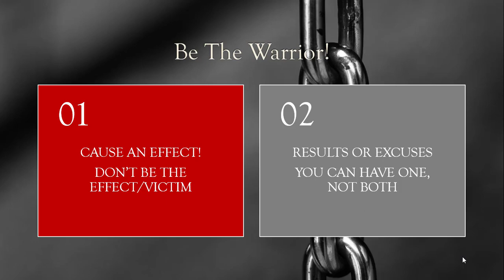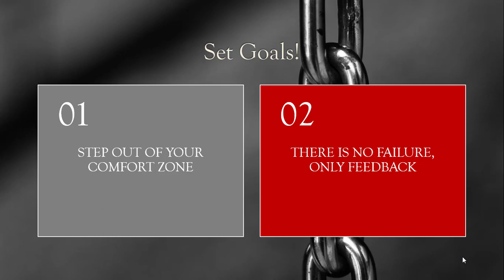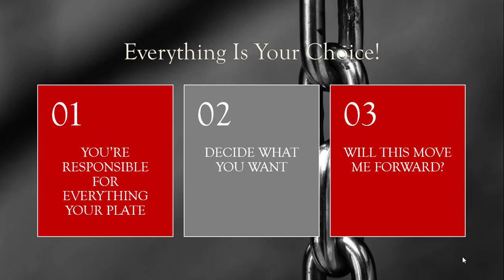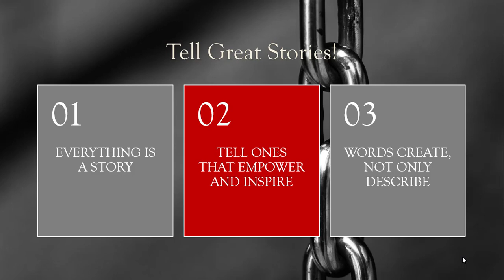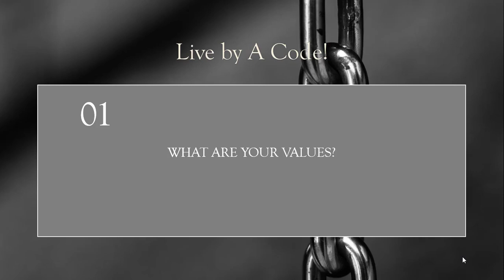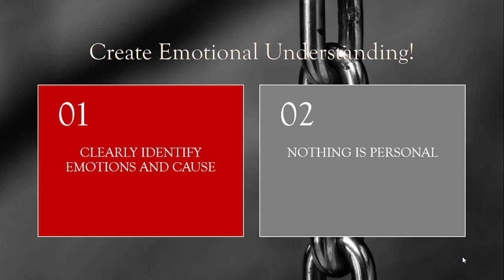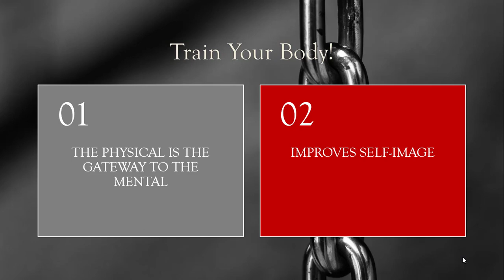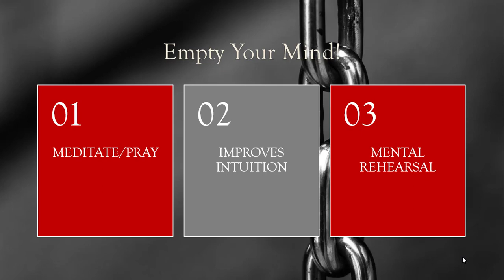Mental Strength Successful Living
New and revised Mental Strength Principles for success.